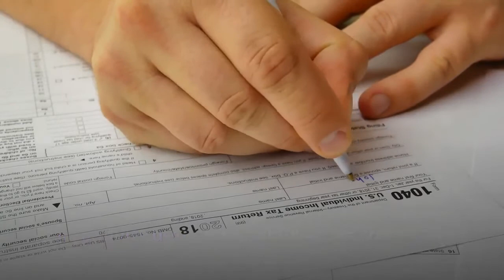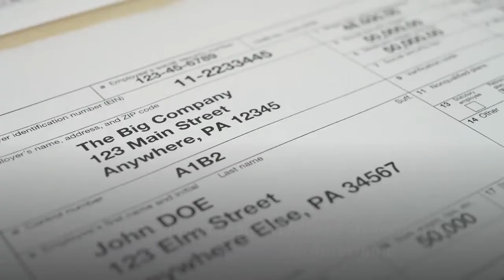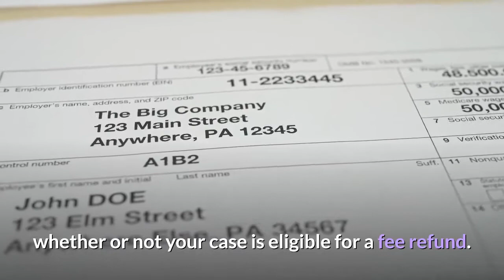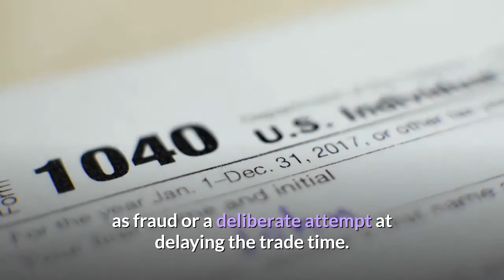Crypto Exchange Remitano Promises 50% Fee Refund on Slow Transactions